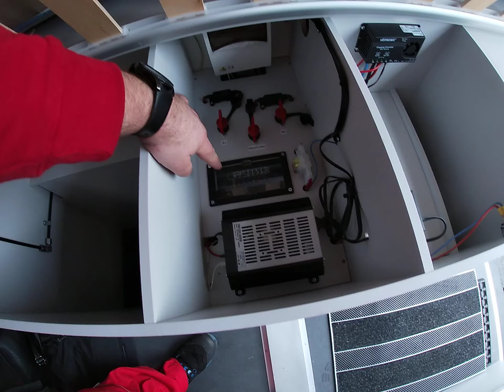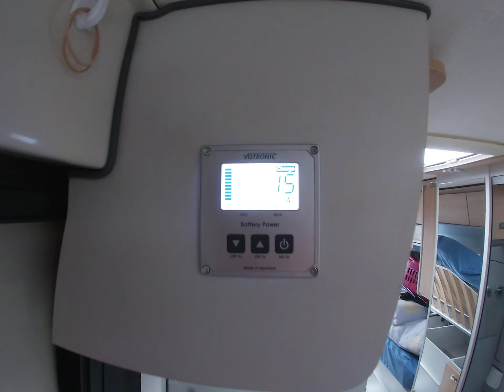GNS Reisemobiltechnik - Emma wird überfahren :( :( :(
Unsere Kontaktdaten:

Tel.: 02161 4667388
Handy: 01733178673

Anschrift:

GNS Reisemobiltechnik
Alsstr. 123
41063 Mönchengladbach